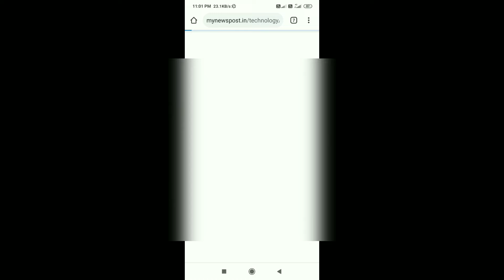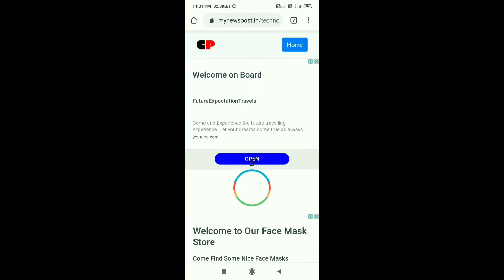Randall Wahran instrument Ringtone (Download 👇) || New Tik tok ringtone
𝗛𝗢𝗪 𝗧𝗢 𝗗𝗢𝗪𝗡𝗟𝗢𝗔𝗗 (click on link 👆          then after do this)

‌1. Open link to get the chance t in stomp3.blogspot.com
2 Click on " Click here " Button.
3. Gplink open scroll down.
4. Click on "Verify"
5. Click on "I'm not a robot" then click on "continue"
6.Wait for 11 sec then click on "get link"
Video Available 👇👇👇👇👇

STO MP3

KEEP SUPPORTING .
KEEP LOVING .
KEEP SHARING .

IMPORTANT NOTE -  This content is not created by us or claim by us , I only make ringtone from original song only . I am only uploading this for my viewers because they love it !I am not claiming the rights to this content .If this is your content then definitely you are the owner and you are earning revenue from these videos .But still if you have any problem with these uploads then instead of telling YouTube just send me a mail on and I will remove it as soon as possible.